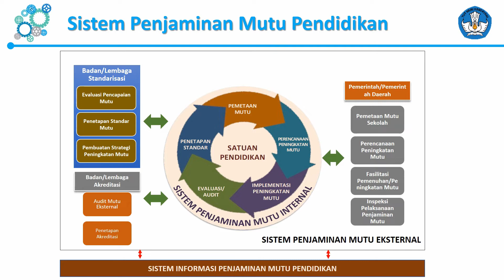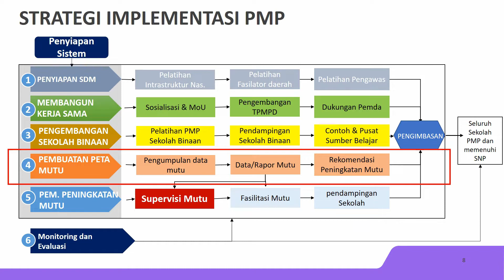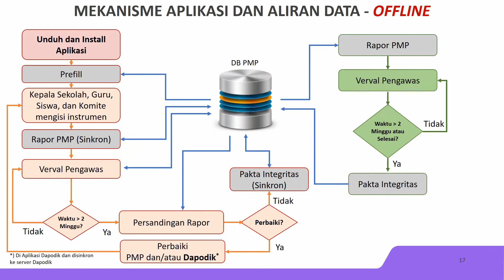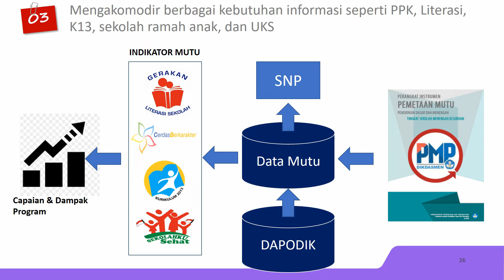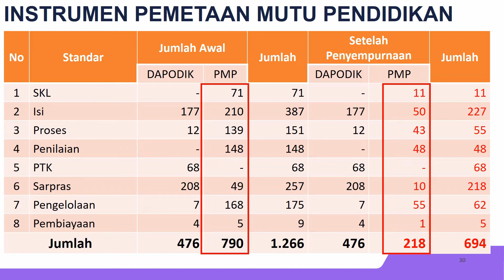Instrumen Pemetaan Mutu Pendidikan 2019 LPMP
INSTRUMEN PENGISIAN PEMETAAN MUTU PENDIDIKAN (PMP) 2019/2020